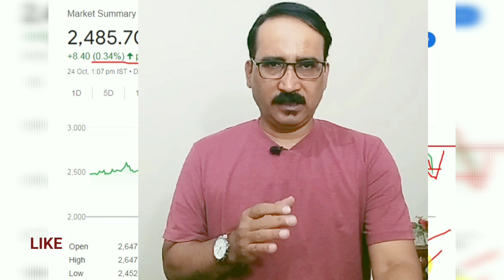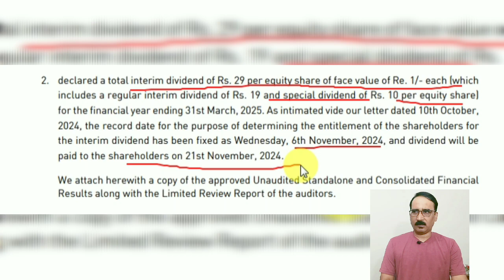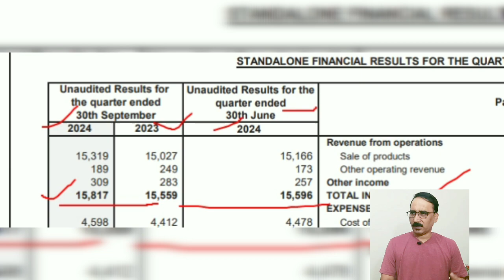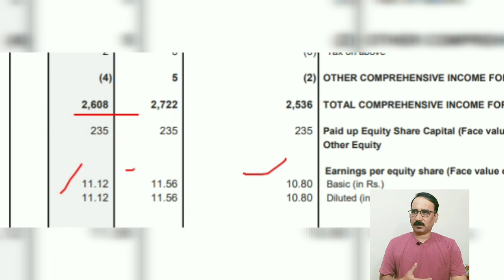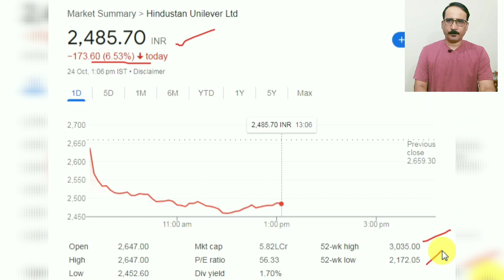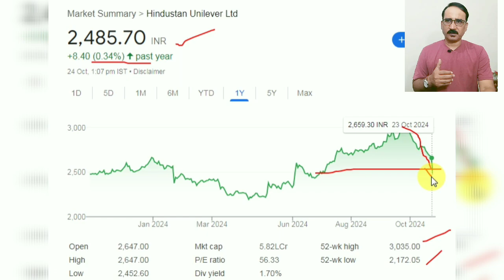Q2 Result Hul Share टूटा | Hul ₹29 Dividend निवेशकों को मिलेगा Hindustan unilever Share News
Hul Share Fall Today after Q2 Result, HUL 29 Dividend मिलेगा निवेशकों को , Hindustan Unilever Share News Today

In This Video Discuss Hul Q2 Results 29 Dividend

HUL Q2 Result 2024
HUL 29 Dividend 2024

Stocks, market Share Bazar Stock Market